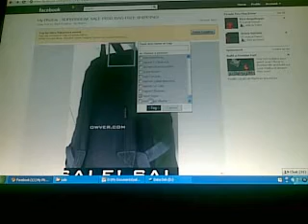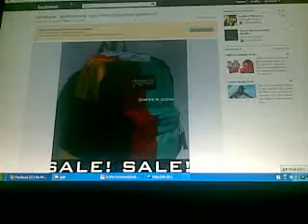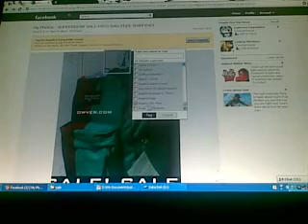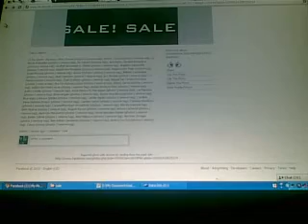Cheap & Fast Facebook Auto Tagging Service [for Online Sellers]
Video by a Nokia 6120 classic - modded camera

WTS: Cheap & Fast Facebook Auto Tagging Service

A BIG Help to Online Sellers in Facebook!

Requirement:
Your album must be free from existing captions and tags

100 friends, all for P10 GCASH only!
Fast turnaround: 1 minute / pic!

You also get to choose how many tags per photo!